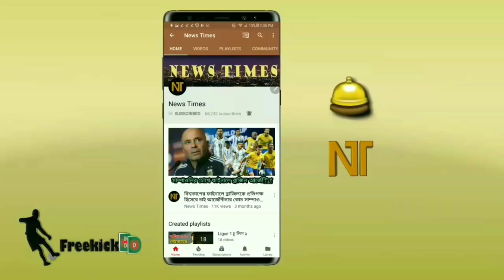রেকর্ড!! নেইমারের জন্য ৩৫০ মিলিয়ন € নিয়ে প্রস্তুত রিয়েল মাদ্রিদ | Neymar to real madrid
বিস্তারিত জানুন।
রিয়েল মাদ্রিদ নিউজ - NEYMAR PSG - Neymar transfer rumours 2019.